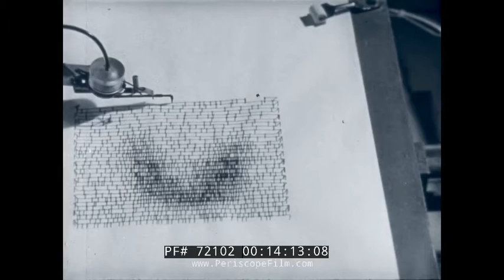1950s NUCLEAR MEDICINE FILM "ATOMIC ENERGY CAN BE A BLESSING" with FRED MACMURRAY 72102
Created by The Christophers, a Christian inspirational group that was founded in 1945 by Father James Keller, "Atomic Energy Can Be a Blessing" dates to 1952.  The film stars Father Keller and actor Fred MacMurray (most famous for his role as Dad on "Leave it to Beaver"), and features footage of atomic experiments including medical uses that Keller describes as "gifts from God".  The point of the film is that the energy of the atom can be used for good, and in fact it can be a  blessing in such fields as industry, agriculture and medicine. The Christophers went on to make two other atomic era films: "Atomic Energy As A Force For Good" and "From Star to Star" -- also starring celebrities.

The film shows early footage of research work being conducted at the Brookhaven National Laboratory in New York, the Hanford Works in Washington State, and the Bellsville, Knolls Atomic Power Laboratory in New York, Oak Ridge Laboratory in Tennessee, Argonne Laboratory in Chicago, UCLA, Los Alamos, New Mexico and New Brunswick, New Jersey as well as Ohio.

Convinced of the profound ability of each person to shape the future, Father James Keller, M.M., founded The Christophers in 1945. The Maryknoll priest believed that God has given each individual a special task in life which belongs to no one else.

This sense of personal mission and the power of goodness is the heart of the Christopher message. It is summed up by the ancient Chinese proverb which has become the motto of the Christophers: “It’s better to light one candle than to curse the darkness.”

In response, a number of Roman Catholics began to find new ways of commending the Church and its ideal to the public, including the new medium of television. Perhaps the most notable of these men was Bishop Fulton Sheen. The most popular and influential television presentation, however, was The Christophers, a weekly half-hour program aired on ABC beginning in 1945. Keller avoided theology and philosophy, going "straight for the watcher's heart."

To espouse the aims of The Christophers, Keller wrote an article for the conservative American Ecclesiastical Review entitled "What About the Hundred Million?". In it, he addressed the needs of Americans (including those from Protestant or other non-Catholic backgrounds) who had no connection to organized religion.